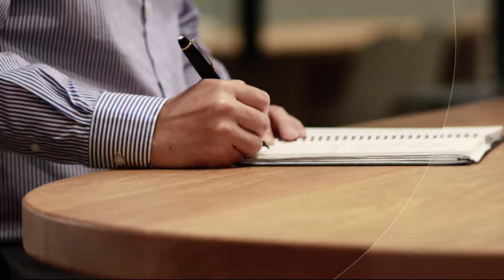대통령 윤석열의 길 [신동욱 앵커의 시선]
"백일 동안 많은 일을 이뤘네. 골프 핸디도 낮췄고, 트위터 팔로워도 늘었고…"

트럼프 대통령이 침대에 앉아 취임 백일을 자축합니다. 트럼프의 좌충우돌 백일을 풍자한 애니메이션입니다.

"아 끔찍해. (트럼프 임기) 4년 내내 우울증 약이 있어야 하는데…"

미국 대통령들이 취임 백일의 성과를 따지기 시작한 것은 루스벨트 때 부터입니다. 그는 "이 나라는 지금 행동, 행동을 요구한다"고 선언한 뒤 백일 사이 일흔여섯 개 법안을 통과시켜 강력한 정책으로 밀어붙였습니다. 그의 백일 치적은 전무후무한 4선 연임의 기반이 됐고, 그 뒤로 백일 계획 발표와 집행은 관례가 됐습니다.

국민과 의회, 언론이 호의적으로 봐주는 '허니문' 기간과 겹쳐, 국정 동력을 확보하는 중요한 발판으로 삼곤 하지요. 그러나 민주화 이후 우리 대통령들은 허니문은커녕 험난한 백일을 견뎌내야 하는 경우가 더 많았습니다. 태어나 백일이 지난 것을 백일잔치로 고마워하듯 말이지요.

"시작도 국민, 방향도 국민, 목표도 국민이라고 하는 것을 가슴에 새기고 있습니다"

윤석열 대통령이 취임 백일 기자회견에서 국민의 뜻을 받들겠다고 다짐했습니다. "국민의 숨소리 하나도 놓치지 않고, 한 치도 국민의 뜻에 벗어나지 않겠다"고 했습니다. 모두발언을 '국민'으로 시작해 '국민'으로 맺음으로써, 국민이 지지율로 표시한 실망과 질책을 겸허하고 무겁게 받아들였습니다.

그러나 20분 가까운 모두발언 대부분은 지난 백일의 성과를 내세우고 자평하는 데 할애했습니다. 백일 동안 국민의 마음속에 깊이 각인된 당혹스러움과 불안감에 대한 성찰과 개선의 의지는 크게 보이지 않았습니다. 오늘 기자회견에서 국민이 듣고 싶었던 이야기는 따로 있었을 겁니다.

무엇이 부족했고 무엇을 잘못했는지 솔직하게 인정하고, 어떻게 고치고 바꾸겠다는, 성찰과 반성 어린 약속 말입니다. 그런데 아쉽게도 대통령은 "앞으로 여러 문제들을 따져보고 짚어나가겠다"는데 그쳤습니다. 초유의 집권당 내분에 대해서도 답변을 피했습니다. 민생을 살피느라 정치권의 누가 무슨 말을 했는지 챙겨볼 여유가 없었다는 말도 진솔하게 들리지 않았습니다.

옛말에 "잘못을 깨달으면 즉시 고치기를 주저하지 말라"고 했습니다. "세찬 바람이 불어야 비로소 풀이 강함을 알 수 있다"는 말도 있습니다. 윤석열 정부는 출항한지 백일만에 드센 폭풍우에 갇혔습니다.

앞으로 천7백일 험난한 여정이 또 남아 있습니다. 하지만 안타깝게도 오늘 기자회견에서는 지난 백일에 대한 성찰도 앞으로의 천7백일에 대한 비전도 잘 느껴지지 않았습니다. 지금이라도 고장난 엔진과 방향타를 점검하고 "사람에게 충성하지 않는다"던 그 기백을 되살려 남은 천7백일의 항해를 준비하길 바라겠습니다.

8월 17일 앵커의 시선은 '대통령 윤석열의 길' 이었습니다.